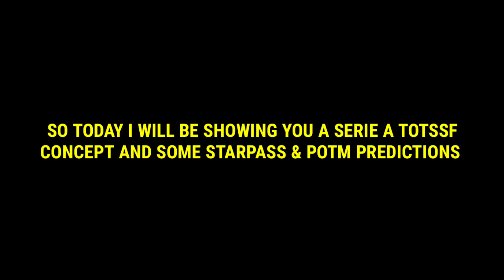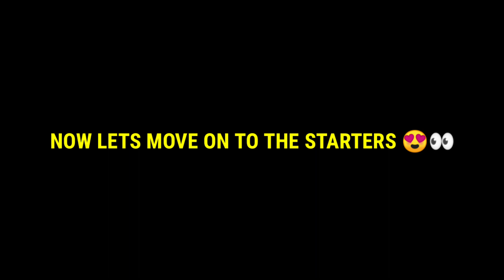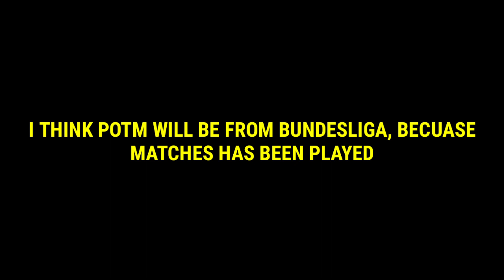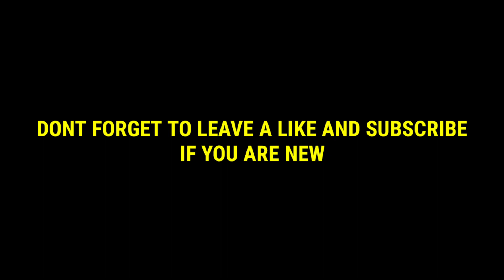SERIE A TOTSSF IS HERE! FIFA MOBILE 20 | OFFICIAL STAR PASS & POTM PREDICTIONS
Serie a tots is here in fifa mobile 20. Potm and star pass is almost here. Star pass players confirmed fifa mobile 20. Potm almost here in fifa mobile.

WHO IS THE BEST GK IN FIFA MOBILE 20? 98 TOTSSF ALISSON OR 98 CASSILAS | GK UPDATE

WHO IS THE BEST GK IN FIFA MOBILE 20? 93 GOLDEN WEEK MENDY OR 94 POTM DONNARUMA

HOW TO MAKE MILLIONS OF COINS EPISODE 2 | BEST INVESTMENTS & SNIPING FILTERS IN FIFA MOBILE 20

HOW TO MAKE MILLIONS OF COINS EPISODE 1 | BEST INVESTMENTS & SNIPING FILTERS IN FIFA MOBILE 20

SBC EVENT GUIDE AND BREAKDOWN | FIFA MOBILE 20 | CAN WE GET 98 SANCHO:

WHO IS THE BEST EPL LW IN FIFA MOBILE 20? | REVIEW ON 92 UEL MARTINELLI AND 93 TOTY MANE

UCL ROUND OF 16 EVENT GUIDE/BREAKDOWN IN FIFA MOBILE 20 | CAN WE GET 98 RATED MASTERS FOR FREE??

TOP TRANSFERS EVENT IS ALMOST HERE IN FIFA MOBILE 20 | TOP TRANSFER EVENT CONCEPT + POTM PREDICTIONS

WHO IS THE BEST EPL ST IN FIFA MOBILE 20?? | REVIEW ON CARNIBALL MARTIAL AND MARQUEE STARS ABRAHAM